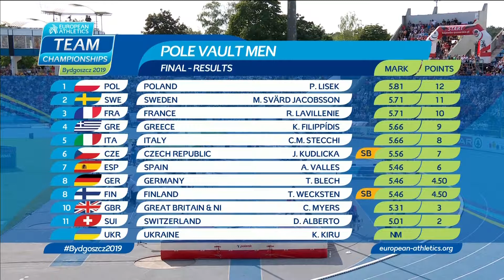200m women and men pole vault final european championships 2019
Here is the 200m Women and men pole vault final of European Team Championships Bydgoszcz Poland August 2019.